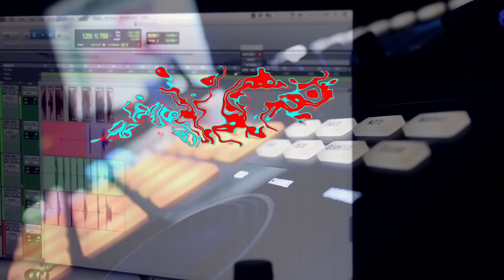UrBoyBlack - Day One [Intro] | Shot by The Ivy League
Directed & Edited by @kushkloudkris
follow @urboyblack_ynm - Instagram